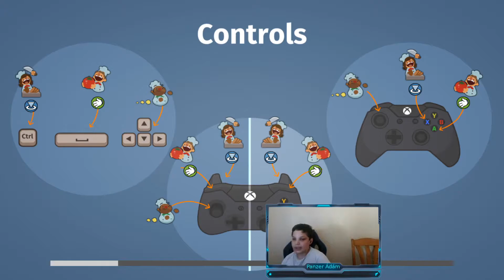Overcooked 1 Rész Ádám módra